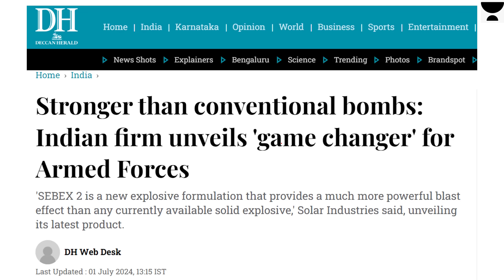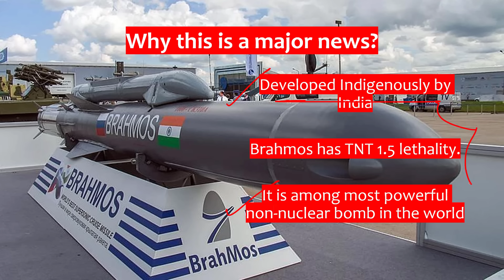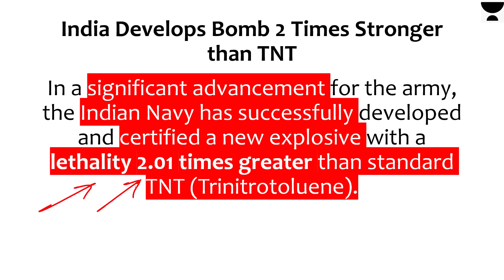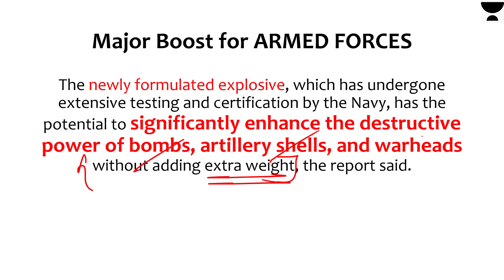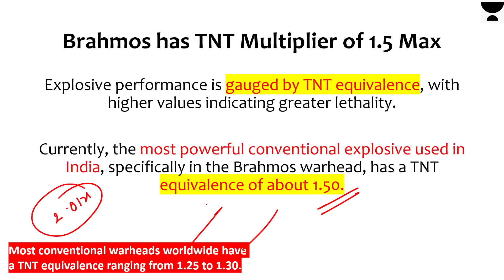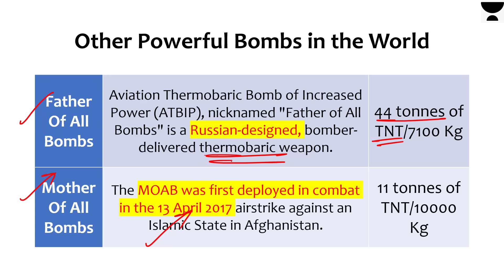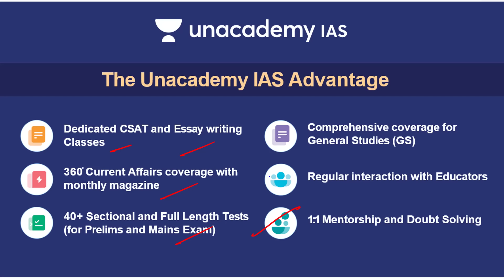India shocks US. Develops World’s most powerful bomb. More powerful than USA’s Mother of All Bombs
Unacademy IAS Subscription Benefits:

1. Learn from your favourite teacher in best infra setup
2. Dedicated DOUBT sessions
3. Comprehensive course coverage. Includes CSAT and Current Affairs classes
4. Real-time interaction with Teachers
5. Limited students batch size
6. Monthly Current Affairs magazine
7. Library facility